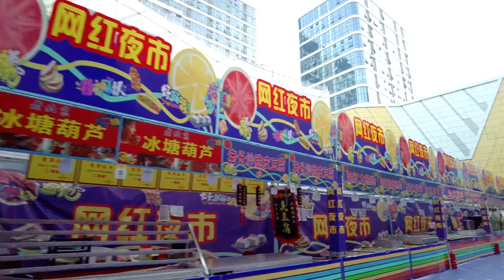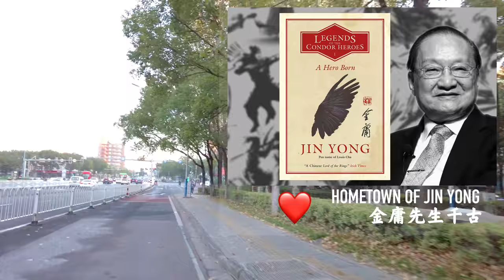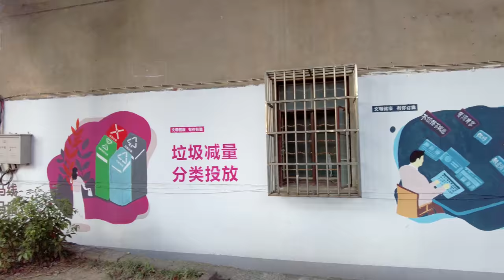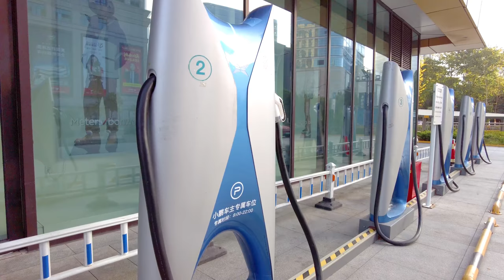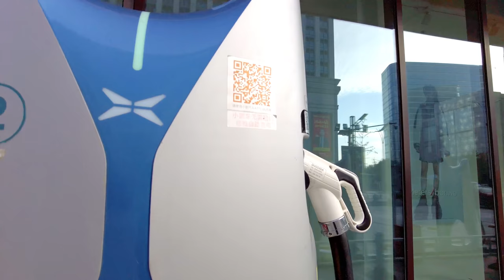Exploring Downtown Jiaxing By Bike | What A Small Rich City Like In China? | 嘉兴 | 浙江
Situated in northeastern Zhejiang Province, central part of the Yangtze Delta, Jiaxing holds an advantaged geographic location, adjacent to the Taihu Lake to the north.

It lies across the Hangzhou Bay from Shaoxing and Ningbo, and connects to Huzhou in the west.

Located midway between Suzhou and Hangzhou, it is no more than 100 kilometers (62 miles) from Shanghai, Suzhou and Hangzhou.

With more than 2,000 years of cultural history, Jiaxing has been a prosperous and busy place since ancient times.

The Wuzhen Water Town and Xitang Water Town, highlights of Jiaxing, are still bustling and retain the original styles and features.

The waterways, ancient residences and bridges, winding stone roads and time-honored shops, not to mention many historic attractions, make them the great antidote from the rush and noisy city life.

Jiaxing is also the birthplace of the Communist Party of China as the first National Congress of the Communist Party of China closed successfully in a boat on Nanhu Lake in Jiaxing.

 ★★ History:  ★★
Jiaxing was a place of fish and rice. More than 7,000 years ago, there were inhabitants living on fishery and animal husbandry.

It made a great progress in economy during the Sui Dynasty (581-618) due to the construction of the Jiang Nan He, Hangzhou to Zhenjiang section of the Grand Canal.

The canal helped the region to be a bread basket in southeast of China, and a place wealthy in cotton fabric and silk.

 ★★ Physical Features:  ★★
The terrain of the area is flat and low, generally descending from the south to the north. Water-filled depressions are mainly distributed in the area nearby the Taihu Lake.

Within the city, plain areas crisscrossed by a net work of rivers and trenches.

Jiaxing South Yangtze River Culture Festival (in South Lake during October to November)
China International Qiantang Tidal Bore Festival (in Haining City in the sixth day of the eighth lunar month)

★★  Special Local Products: ★★
water chestnut of South Lake, blue calico (Blue printed colored or flower cloth) of Tongxiang City, silk floss of Wuzhen.